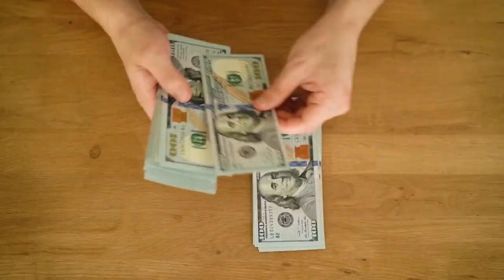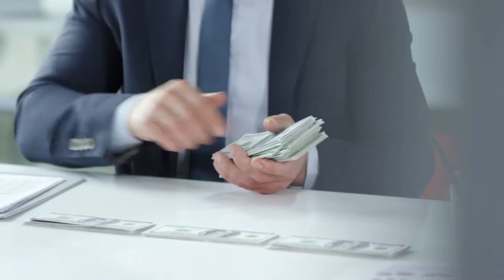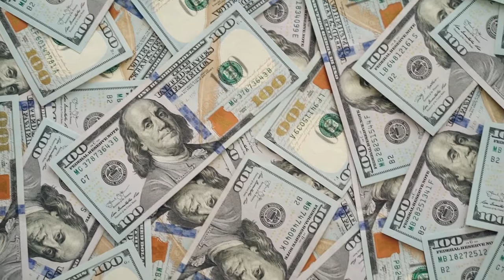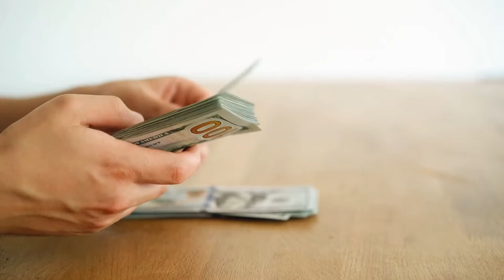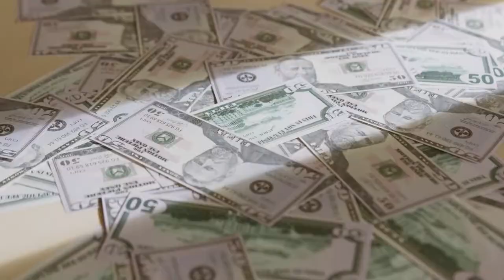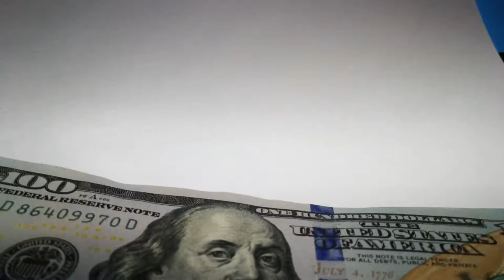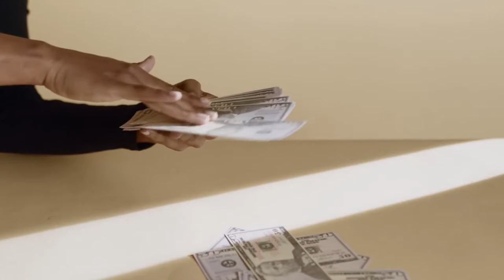MANIFESTE a vida dos SONHOS visualizando essas imagens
O seu Subconsciente não sabe distinguir o que é uma imagem real, ou o que é uma imaginação. O que você vê nesse vídeo é uma técnica para trazer a riqueza para sua realidade.